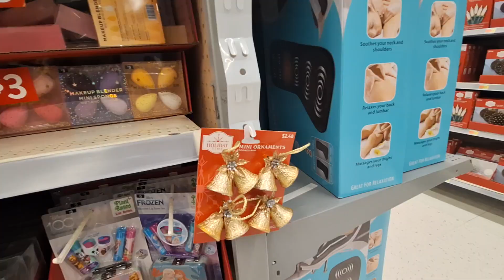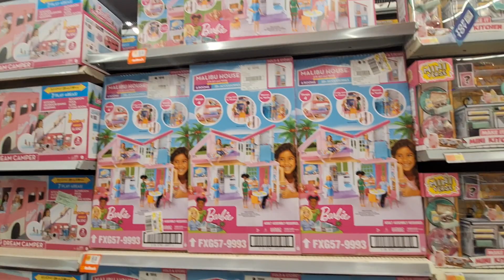Walmart Christmas ball decorations best collection ever